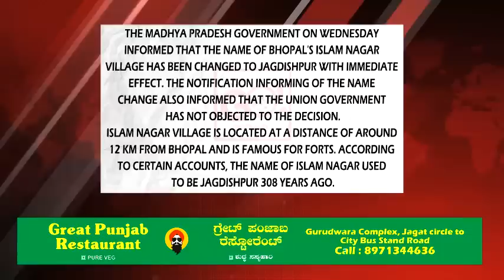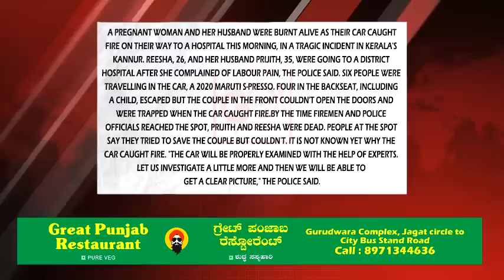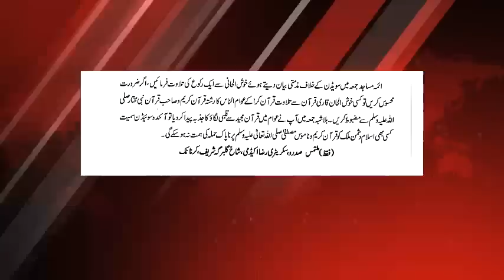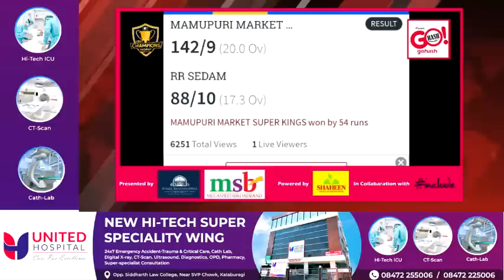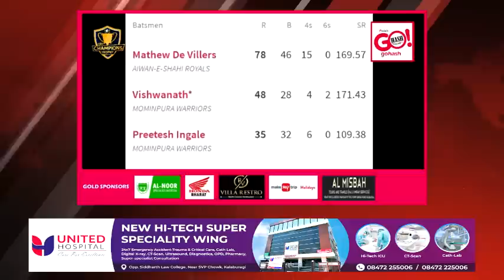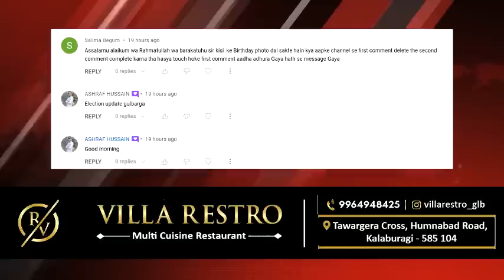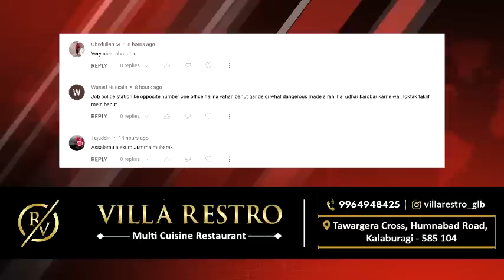GLB | DAILY BULLETIN 02 FEB, 2023 GULBARGA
DAILY BULLETIN 02 FEB, 2023 GULBARGA